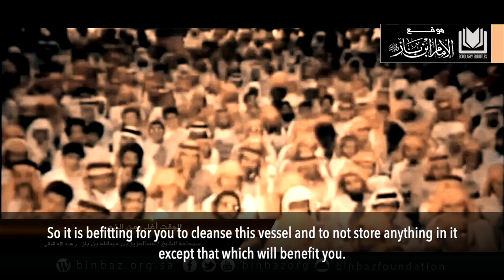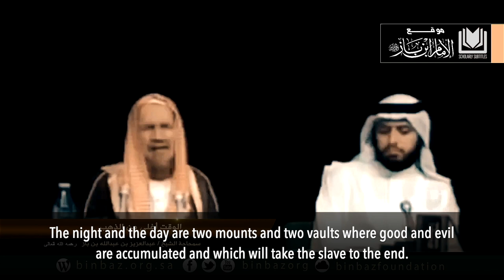Time is More Precious Than Gold | Shaykh Abdulaziz Bin Baz رحمه الله